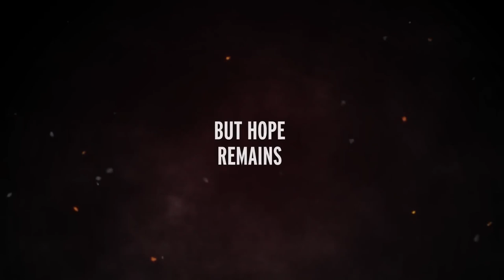X Men: From The Ashes Official Trailer 2024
X-Men To Relaunch "From The Ashes": Three New Series Officially Revealed by Marvel Comics. X-Men #1 debuts on July 10th, 2024, The Uncanny X-Men #1 debuts on August 7th, 2024, and Exceptional X-Men#1 debuts on September 4th, 2024.

The newest X-Men era - "From the Ashes" - has at long last been unveiled during a panel at this year's SXSW festival. During the Future of Marvel Comics’ X-Men and Digital Comics panel, featuring new X-Men editor Tom Breevort and writers Gail Simone and Jed MacKay, the architects of the X-Men's next era shared a bold vision of the future of Marvel's mutants. Starting with three core X-Men titles, the mutants of Earth will be scattered across the planet as they attempt to rebuild themselves following the ending of Krakoa.

Marvel has finally revealed the three major X-Men series that will begin the new "From The Ashes" era, including X-Men from writer Jed MacKay and artist Ryan Stegman, The Uncanny X-Men from writer Gail Simone and artist David Marquez, and The Exceptional X-Men from writer Eve L. Ewing and artist Carmen Carnero.

The three new X-Menseries, with details shared by Laughing Place, will see the iconic heroes supporting struggling mutants while navigating the post-Krakoan world they all live in, with teams focusing on beloved X-Men like Cyclops, Jubilee, Rogue, and Kate Pryde. X-Men, from MacKay and Stegman and released in July, will follow Scott Summers as he ventures back to Alaska with a team of heroes to help mutants in danger. Cyclops' team will consist of heroes like Magneto, Beast, Kwannon, Quentin Quire, Juggernaut, Magik, and Oya, who is now going by the moniker "Temper."